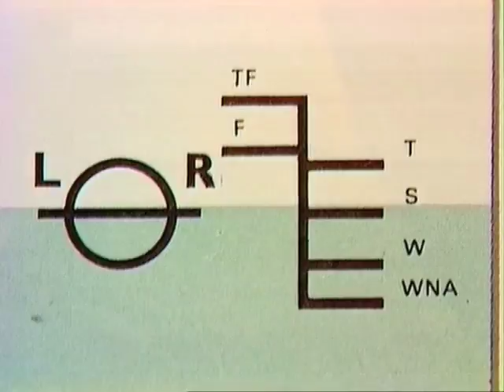Abandon Ship! Samuel Plimsoll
Deane explains the pioneering work of Samuel Plimsoll.  He was known as "the sailor's friend" because he made international shipping safer.